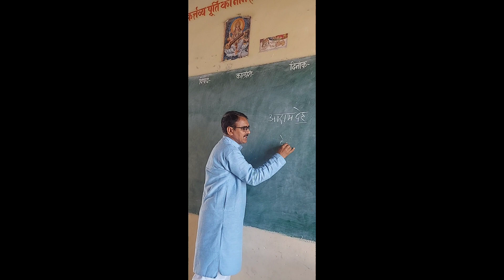की बात,आरामदेह में प्रत्यय, देह के पर्यायवाची,बदन और वदन में अंतर,वदन व बदन में क्या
भाषा की बात, आरामदेह में प्रत्यय,  देह के पर्यायवाची, बदन और वदन में अंतर, वदन और बदन में क्या अंतर
बदन का अर्थ
वदन का अर्थ
देह प्रत्यय लगाकर नया शब्द
देह प्रत्यय से बने शब्द